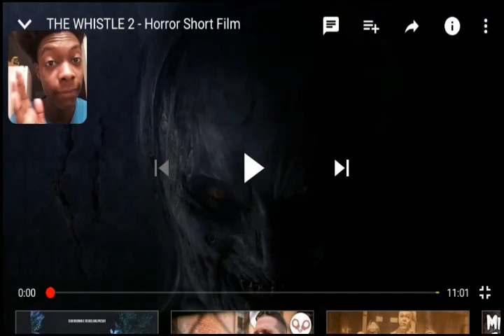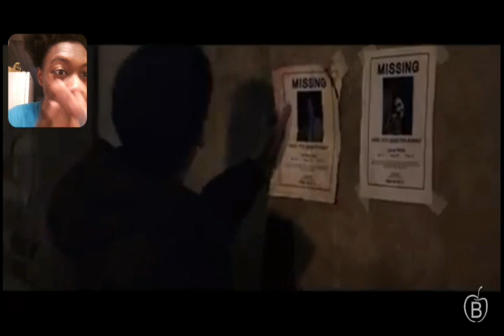OMG!!! A MUST WATCH!!! THE WHISTLE CHAPTER 2 SHORT HORROR FILM REACTION!!!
Guys! This was amazing!!!